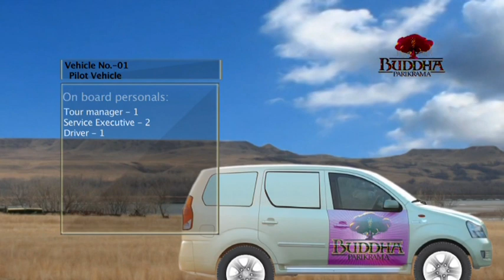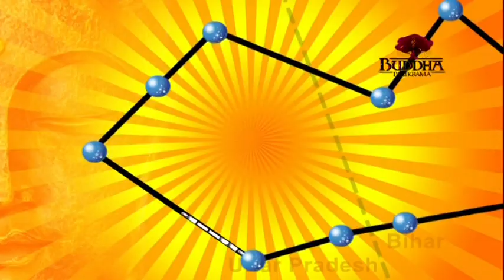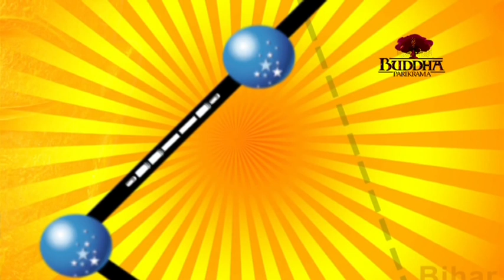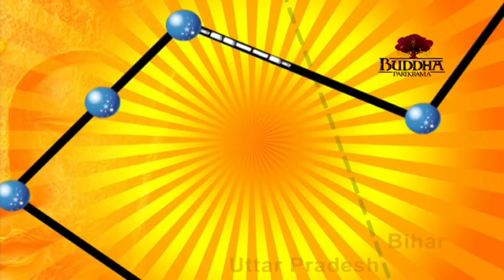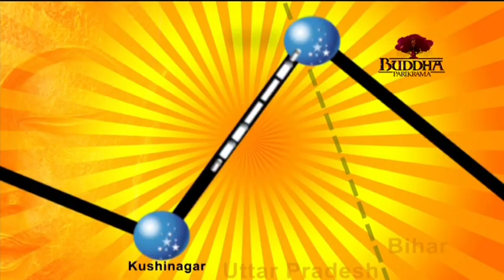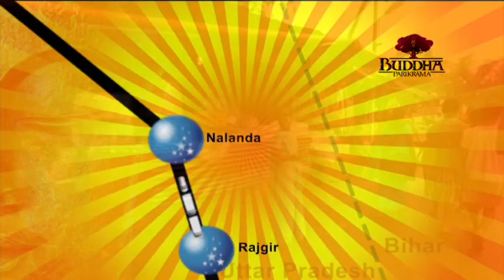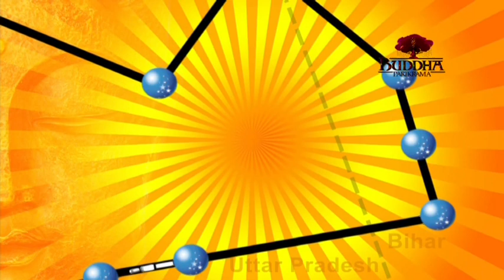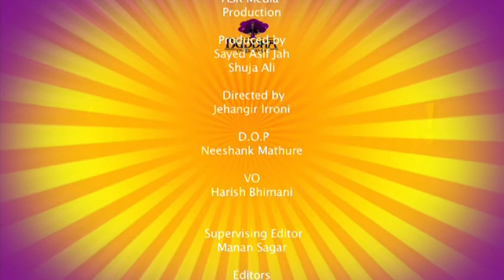Buddha Caravan Film (HD)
"BUDDHA CARAVAN" is a short film based on the Holy places of Buddhism scattered in Uttar Pradesh and Bihar in India and some places in Nepal. The film travel through the holy destinations and covers the important aspects of all these places.

Film Buddhism is a religion indigenous to the Indian subcontinent that encompasses a variety of traditions, beliefs, and practices largely based on teachings attributed to Siddhartha, who is commonly known as Lord Buddha.

Buddhism is one among the largely followed religions in the world, which has a population of about 1.2 billion Buddhist followers. The Film also covers the Proposed Caravan of truly International Standards that offers excellent services for the Buddhist Circuit Pilgrims and Tourists from around the Globe...